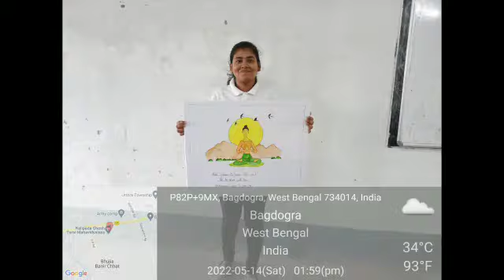On the occassion of countdown of IYD2022 NSS KGTM, Bagdogra performed Yoga!!